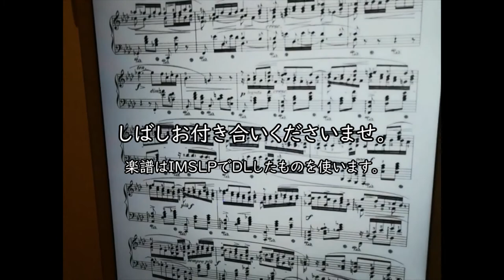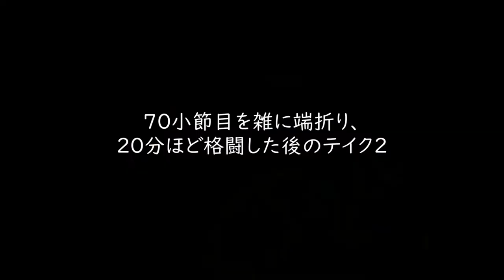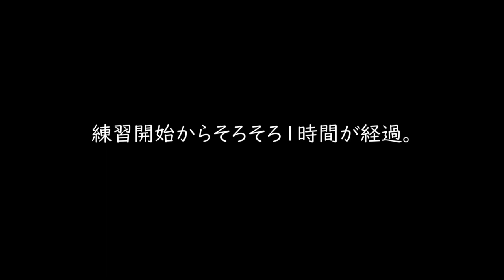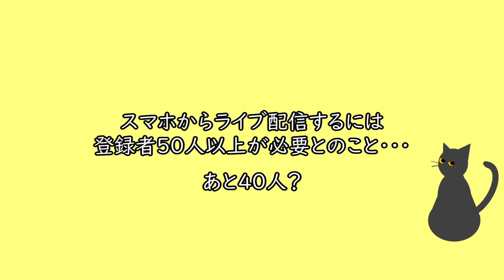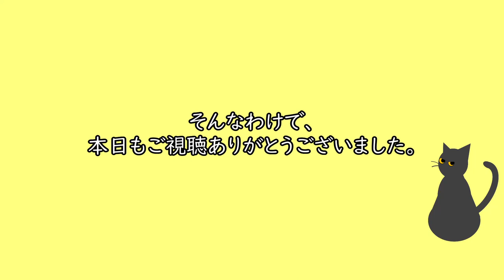Vlog #6 バラ4つまみ弾き - F.Chopin: Ballade No.4 Op.52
10年前に挫折したショパンのバラード4番のつまみ弾きに挑戦してみました。58小節目から71小節目までの部分です。
※これは挑戦を楽しむエンターテイメント（？）です。ステキな演奏は聴けません。

Intenté tocar la Balada nº 4 de Chopin, en la que fracasé hace diez años, desde el compás 58 al 71.
*Esto es un entretenimiento (?) para disfrutar del desafío. No esperes grandes actuaciones.